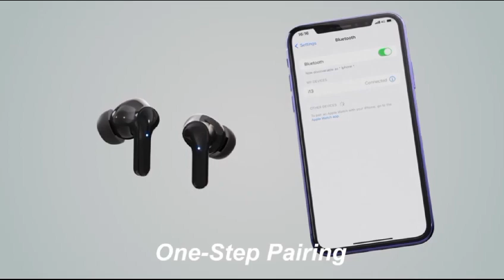Top 5 Wireless Earbuds Under $50 | Wireless Earphone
Top 5 Wireless Earbuds:
1.WHYKJTEK
2.TOZO
3.ORDTOP
4.GOLDPRO
5.AILUN

CATEGORIES
Best ANC
Most Comfortable
Best sound
Best For Workouts
Best value
Best Call Quality
Best Overall (you won’t guess it)
Topic Cover
Wireless Earbuds
Wireless Earphone
Wireless Earbuds 2023
Wireless Earbuds 2024
Wireless Earbuds one side not working
Wireless Earphone app
Wireless Earphone with best mic quality
Wireless Earbuds under 50
Wireless Earphone for iphone
Wireless Earbuds for pc gaming
Wireless Earphones gaming